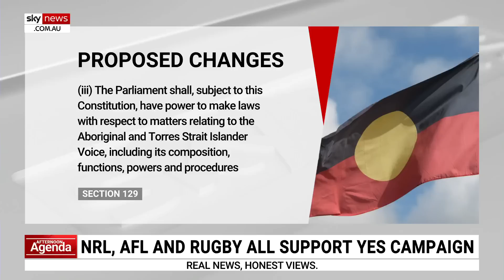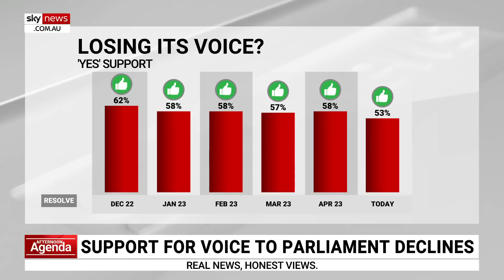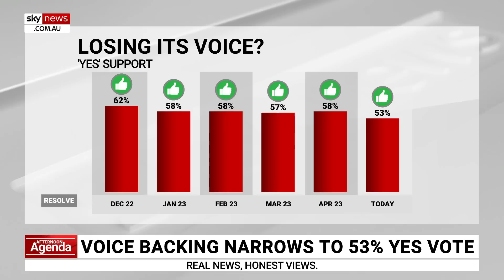‘Ridiculous’: You don’t have to be a lawyer to see ‘problem’ with Voice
You don’t even have to be a lawyer to see the problem with the Indigenous Voice to Parliament, says barrister and constitutional lawyer Gray Connolly.

“It’s just ridiculous for me to see someone saying that the Constitution is going to be amended – something we do very rarely," Mr Connolly told Sky News Australia.

“And there are serious people who are asking you to believe, I think, unseriously, that an addition of a new chapter to the Constitution will not change much of how the High Court understands the Constitution."